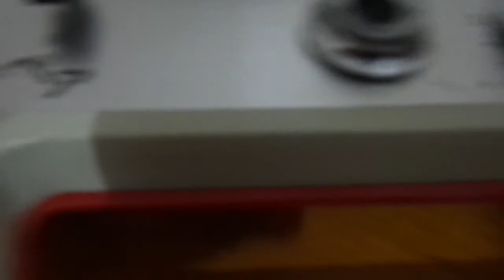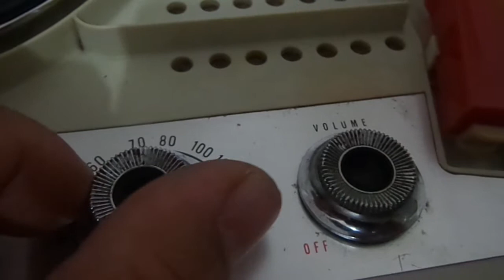VITROLA MATSUSHITA SG-555